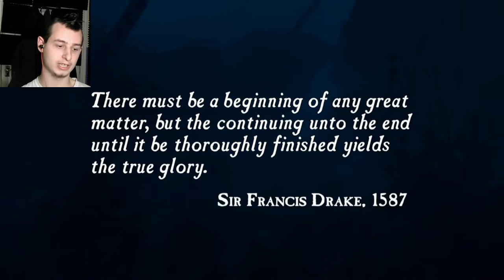Uncharted: Drakes Fortune | Part 1 (PS4)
Hey Guys. Welcome To Uncharted: Drakes Fortune from Uncharted The Nathan Drake Collection Remastered for PS4.

Links

This Channel

Main Channel

MixCloud

Hearthis